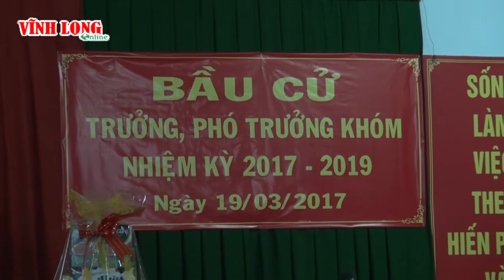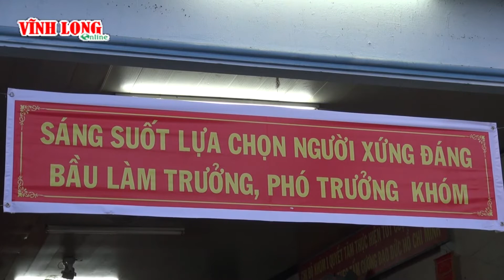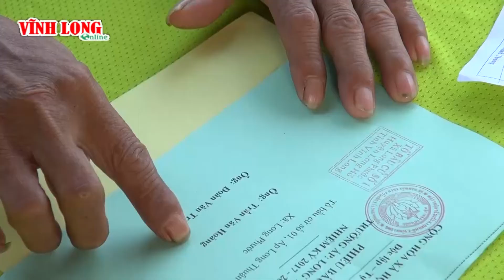BVL | Bầu cử trưởng, phó trưởng ấp, khóm nhiệm kỳ 2017- 2019